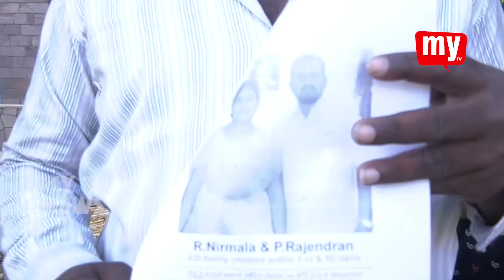విశాఖ అల్లిపురంలో చీటీల మోసం || MY TV NEWS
విశాఖ అల్లిపురంలో నివాసం ఉంటున్న తమిళనాడుకు చెందిన రాజేంద్రన్ పళని స్వామి అనే వ్యక్తి దసరా చీటీల పేరుతో పెద్ద మొత్తంలో డబ్బులు వసూలు చేసి మోసం చేశారని,తమకు న్యాయం చేయాలని బాధితులు కోరారు.ఈ మేరకు జీవీఎంసీ గాంధీ విగ్రహం వద్ద నిరసన చేపట్టారు.ఈ సందర్భంగా బాధితులు రతన్ కుమార్ అనురాధ మాట్లాడుతూ అల్లిపురంలో నివాసం ఉంటున్న రాజేంద్రన్ పళని స్వామి,భార్య నిర్మల రాజేంద్రన్ గత మూడు సంవత్సరాలుగా చీటీలు వేసి స్థానికులను  నమ్మించారన్నారు.ప్రతి ఏడాది చీటీలు కడుతున్న క్రమంలోనే ఈ యేడాది కూడా కట్టామన్నారు. అయితే చీటీ డబ్బులు ఇవ్వకుండా,వాటి  నిమిత్తం సెక్యూరిటీ గా చెక్కులు ప్రామిసరీ నోట్లు అగ్రిమెంట్ స్టాంప్ పేపర్ లో ఇచ్చి ఆ తరువాత భార్యాభర్తలిద్దరూ వారి సొంత ఊరు చెన్నై  వెళ్లారన్నారు.ఇంతకూ వారు తిరిగి రాకపోయేసరికి అనుమానం వచ్చి పోలీసులకు ఫిర్యాదు చేశామని చెప్పా